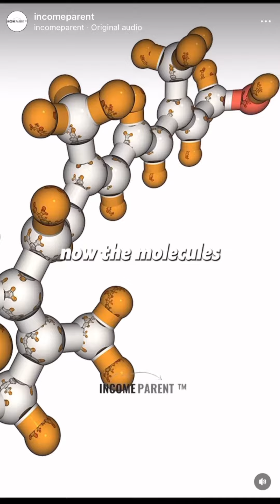Can you make fluorine gas from boiling tap water?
I understand that chemistry can be complicated and intimidating, but it irks me when people recklessly spread unfounded claims and scam science that can put people in actual danger. Boiling fluoridated tap water does not, CANNOT, will never produce toxic fluorine gas -- it is physically and chemically impossible to do this. If you need to boil your tap water, particularly after being instructed to do so by those in charge of supplying you with tap water, please do so. Boiling the water might not make 100% eliminate whatever contaminant is at issue, but it will definitely NOT produce fluorine gas.